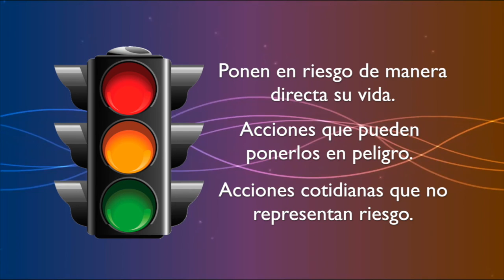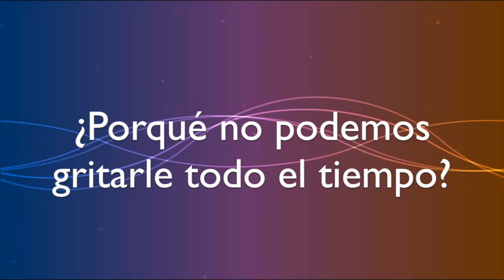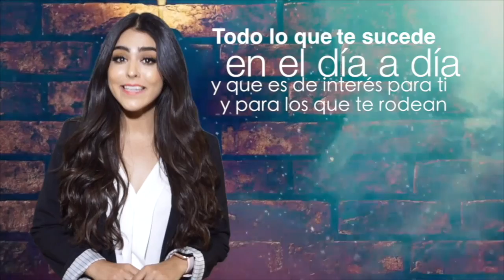PSICOLOGÍA DE LA VIDA COTIDIANA - EPISODIO 6 – CRIANZA Y GRITOS 03 SEPTIEMBRE 2020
Uno de los temas que más preocupan a los padres es la crianza ¿Lo estoy haciendo bien? es una pregunta constante en quienes tienen la responsabilidad de un pequeño. En este episodio hablaremos de los gritos en el proceso de crianza ¿Son necesarios? ¿Forjan carácter? ¿Los trauma? ¡Dale play y no te quedes con las dudas! ¿Te gustó? Compártenos para que la información llegue a más papás. Bienvenidos al sexto episodio de psicología de la vida cotidiana.